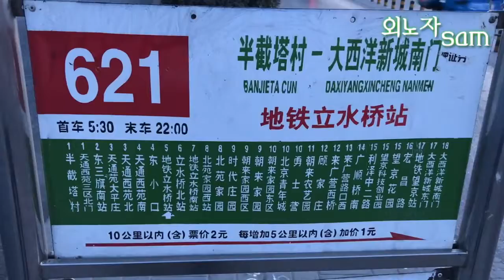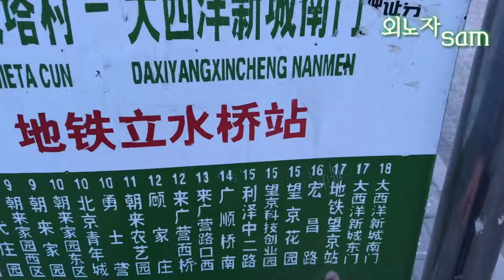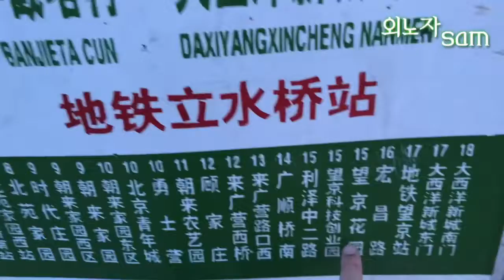[외노자쌤] 퇴근 길에 만난 뒤통수가 이쁜...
점심은 따오샤오멘刀削面
중국음식